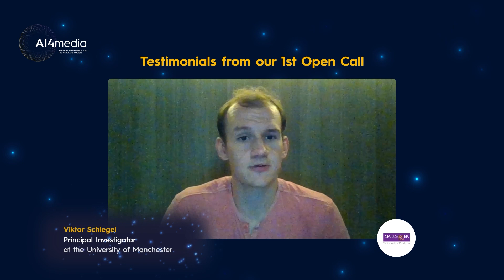Meet the SMAITE project by University of Manchester supported under AI4Media 1st Open Call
This video introduces us to SMAITE project “Preventing the Spread of Misinformation with AI-generated Text Explanations” presented by Viktor Schlegel from University  of Manchester.
SMAITE project was funded in the AI4Media first Open Call under the application track.